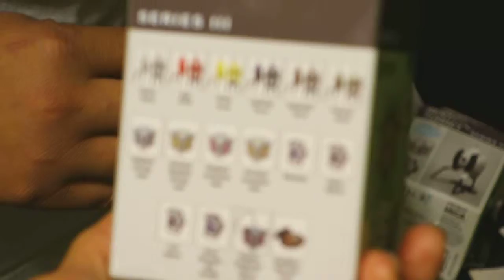Super Happy Surprise Time!!!!!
We found some random stuff, so we're going to open it and see what we got.